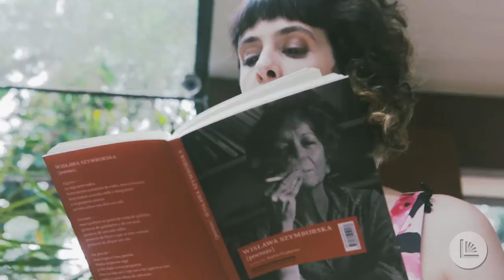[Poema] As Três Palavras Mais Estranhas - Wislawa Szymborska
Livia Piccolo lê o poema As Três Palavras Mais Estranhas da poeta polonesa Wislawa Szymborska, ganhadora do Nobel de Literatura de 1996.